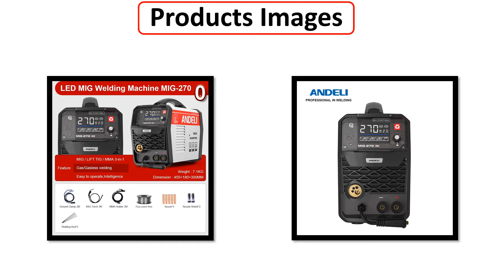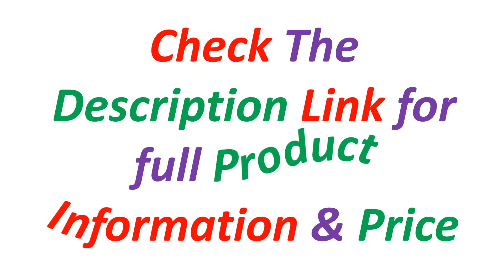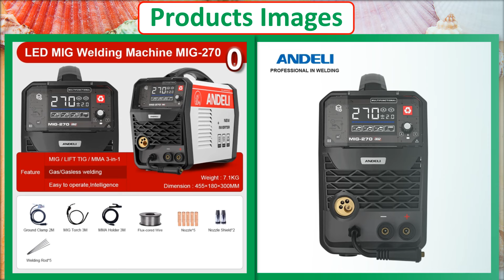Top 5 Best ANDELI Welding Machine Of 2024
✔ 5. ANDELI Semi-automatic MIG welding machine MIG Lift TIG ARC Gas/Gasless Welding Inverter Synergy Multiprocess MIG Welders

✔ 4. ANDELI MIG-270 MIG Welding Machine 220V MIG/Lift TIG/MMA 3 in 1 Semi-Automatic Inverter MIG Welders Gas Gasless Soldering

✔ 3. ANDELI Intelligent Welder TIG-250GPLC TIG/COLD/PULSE/CLEAN/SMART/Au-Ag Cold Welding Machine Multifunctional TIG Welding Machine

✔ 2. ANDELI MCT-520DPL PRO Multi-Function Welder MIG/TIG/MMA/CUT/COLD Welding/MIG Pulse Can Welding Aluminum 5 IN 1

✔ 1. ANDELI 3 in 1MIG Welding Machine MIG Lift TIG MMA Gas/Gasless Semi-automatic Welding Inverter Welders